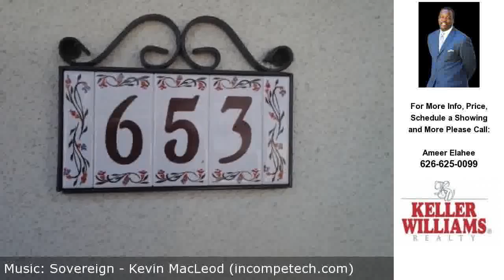653 Alderbery Lane, Pomona, CA Presented by Ameer Elahee.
Click link to see more photos, school, area information and more